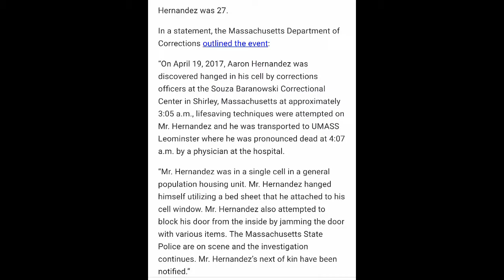Aaron Hernandez Ends His Own Life In Prison (Message to Parents, Families, and Coaches